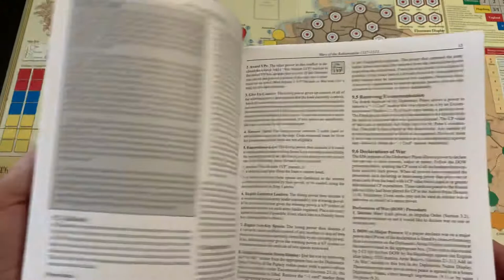Brief introduction to Here I Stand (GMT)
Brief introduction and exploration of Here I Stand from GMT Games (as seen on No Enemies Here)